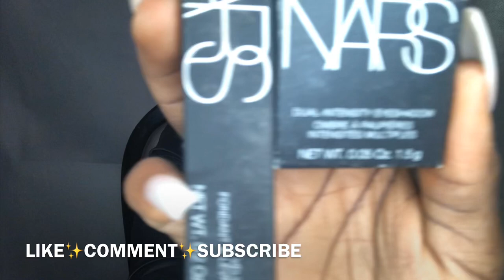Get ready with me / HC Diva Hair. Nars Lipstick & Eyeshadow Giveaway